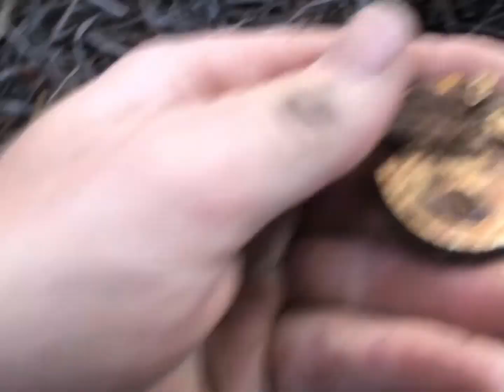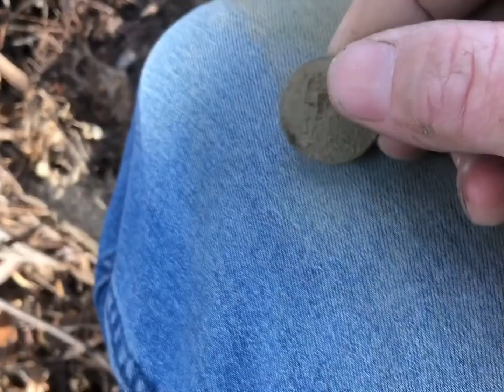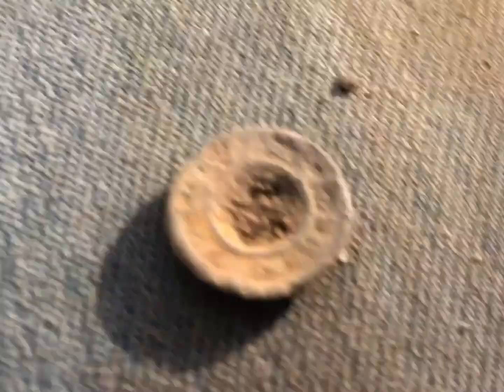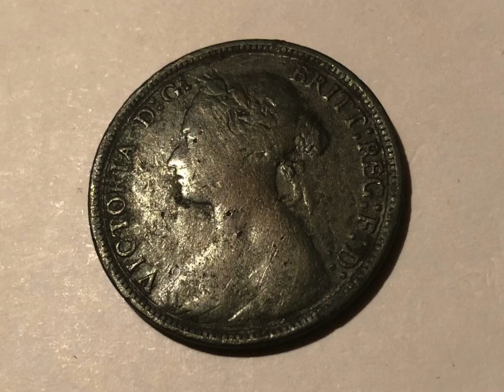Metal detecting 100 year old relics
Metal detecting Eastcoast Tasmania